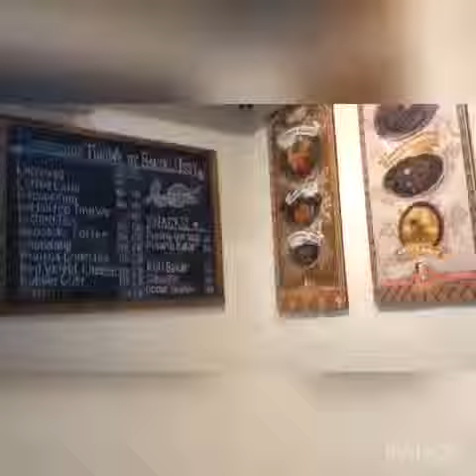Nyobain bakoel ussy!wortied gak ya?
Nyobain bakoel ussy di cawang nih gaes..perjalanan kesana itu perjuangan abizzz karrna macetnya bisa 2,5 jam dijalan..kita review yukz